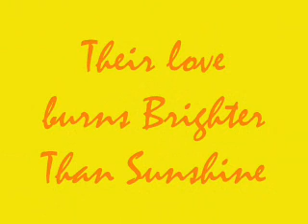Brooke and Lucas- Brighter Than Sunshine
They might have been through ups and downs but their love burns brighter than the sun.